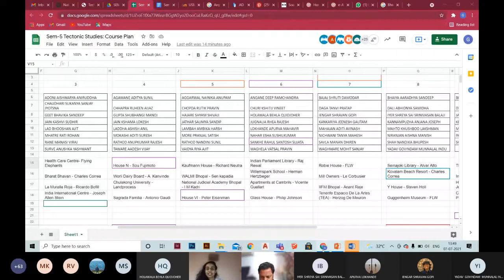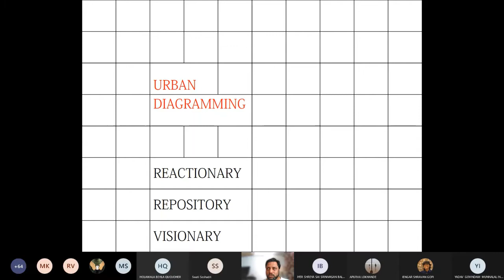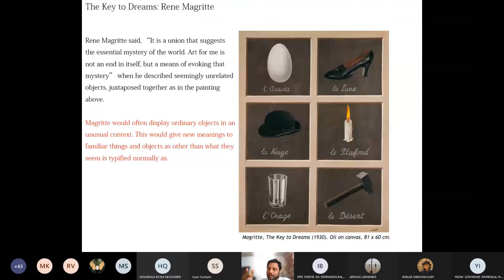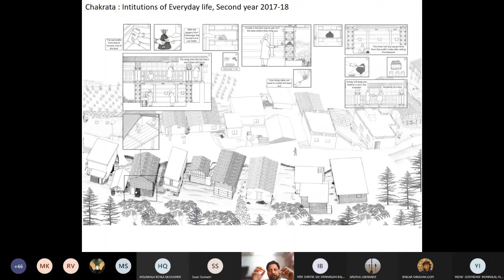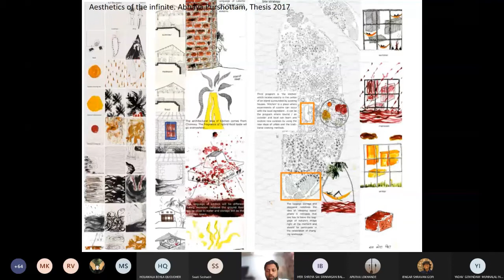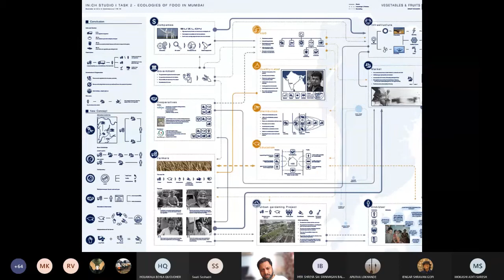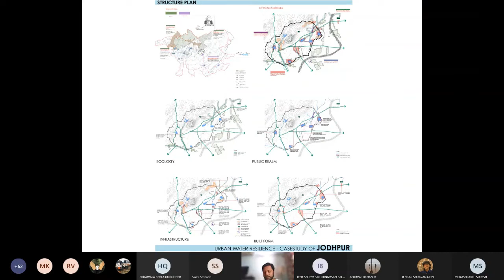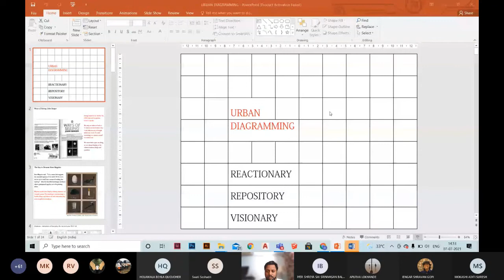Sem 5_Tectonics_7.7.21_Lecture 2